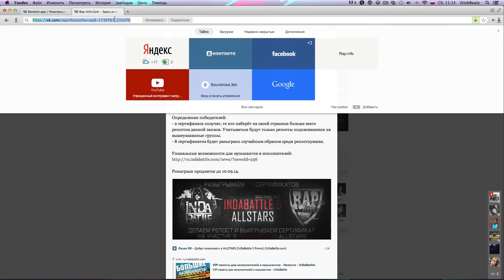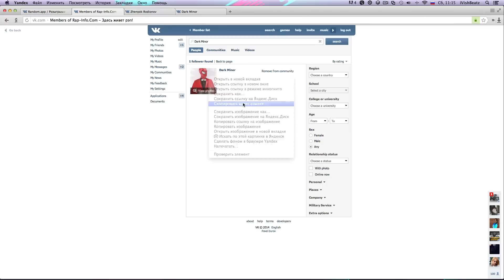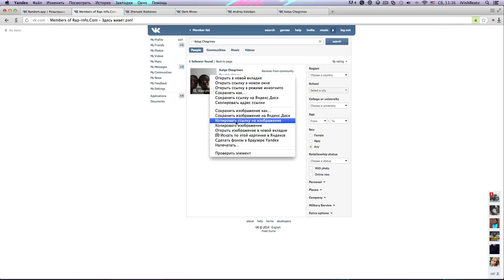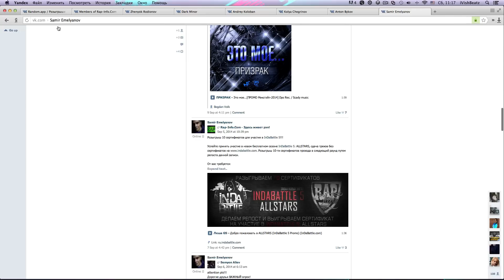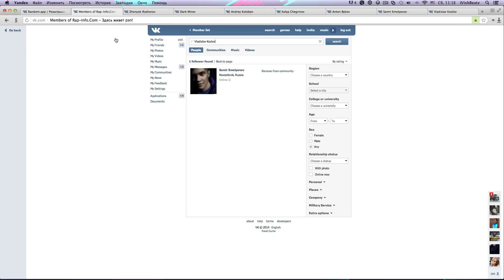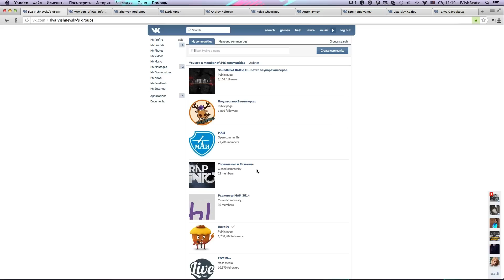РОЗЫГРЫШ СЕРТИФИКАТОВ INDABATTLE